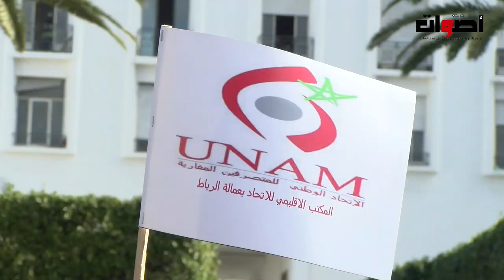احتجاجات المتصرفين أمام البرلمان ..... وهذه هي مطالبهم